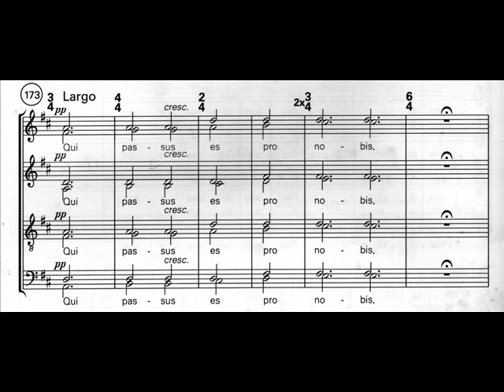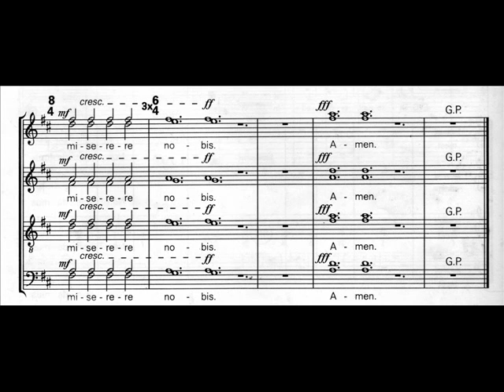Arvo Pärt, 'Passio' (Final chorus)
The Hilliard Ensemble, Paul Hiller (conductor)